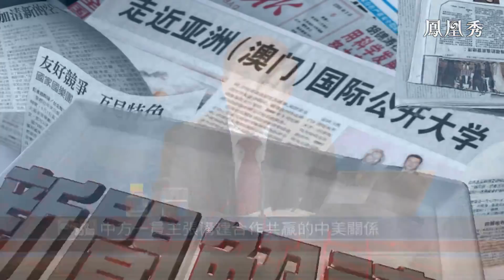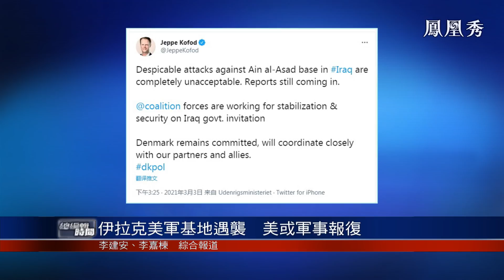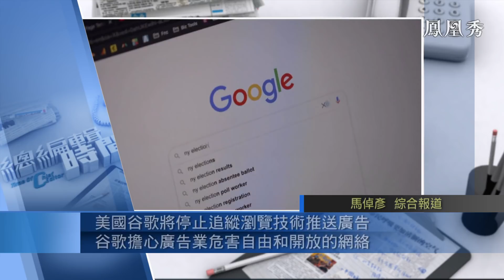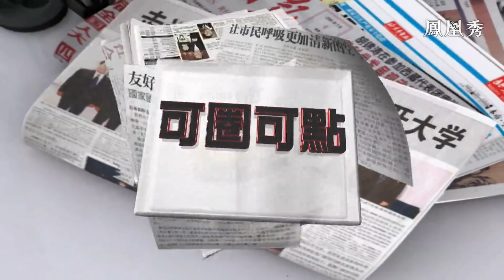《總編輯時間》美中關係被列為美國外交優先事項：美國對華政策將受制於國內困難 20210304【下載鳳凰秀App，發現更多精彩】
美國國務卿布林肯3號在闡述美國八大外交優先事項時，其中一項為“管理21世紀最大的地緣政治考驗--美中關係”。他表示中國是唯一在經濟、外交、軍事、科技上對國際體系的穩定和開放構成嚴峻挑戰的國家，也對美國想要建立的國際規則、價值觀和關係構成挑戰。

此前，中國外交部曾表示，希望美方客觀理性看待中國和中美關係，多做有利於增進中美互信與合作的事，推動中美關係重回健康穩定發展的軌道。